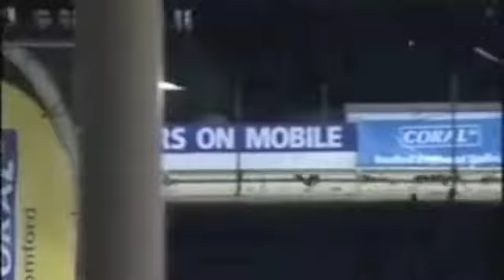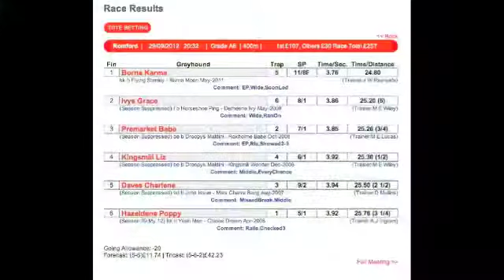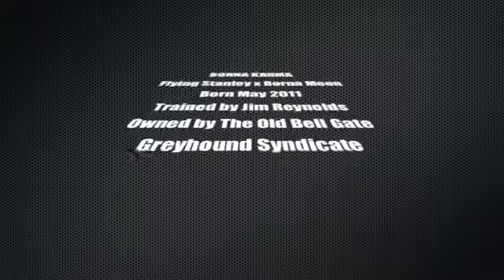BORNA KARMA 1ST 2 WINS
Borna Karma 1st 2 wins at Romford... 08/09 & 28/09